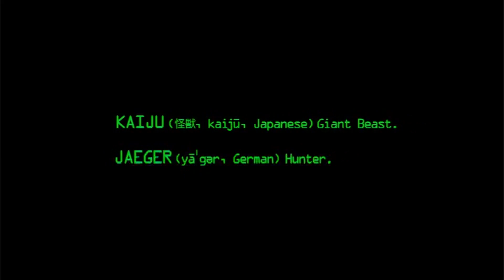Nightcore AMV - Light Em Up ( Pacific Rim / Fall Out Boy ) (Music Video MV)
Movie: Pacific Rim (2013)
Song: Fall Out Boy - My Songs Know What You Did In The Dark (Light Em Up)

B-B-B-Be careful making wishes in the dark, dark
Can't be sure when they've hit their mark
And besides in the mean, mean time
I'm just dreaming of tearing you apart

I'm in the de-details with the devil
So now the world can never get me on my level
I just gotta get you off the cage
I'm a young lover's rage
Gonna need a spark to ignite

My songs know what you did in the dark

So light 'em up, up, up
Light 'em up, up, up

Writers keep writing what they write
Somewhere another pretty vein just died
I've got the scars from tomorrow and I wish you could see
That you're the antidote to everything except for me, me

A constellation of tears on your lashes
Burn everything you love, then burn the ashes
In the end everything collides
My childhood spat back out the monster that you see